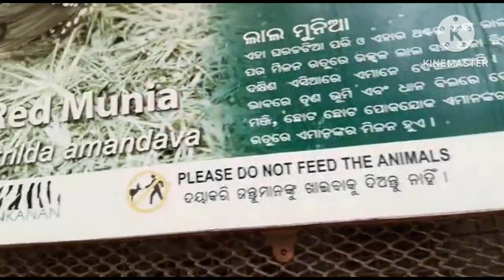ଆସ ନନ୍ଦନ କାନନ ବୁଲିବା/Nandankanan zoological park Bhubaneswar/ ହଠାତ୍ ଲୋକ ମାନେ କାହିଁକି ଦୌଡିଲେ?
nandankana zoological park indian's 2nd largest zoo. we visit with my family after a long time.

nandankana zoo
nandankanan zoo park
odisha Bhubaneswar animal park
botanical Garden
odisha largest zoo park